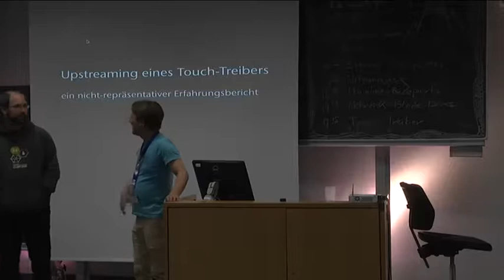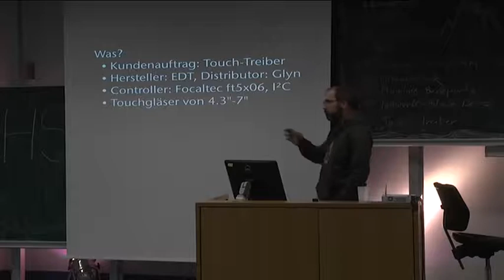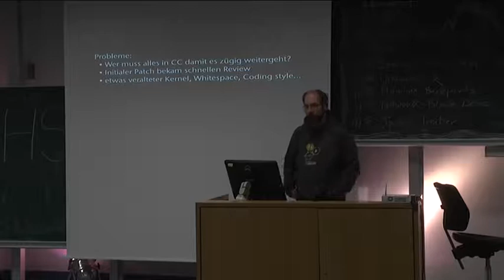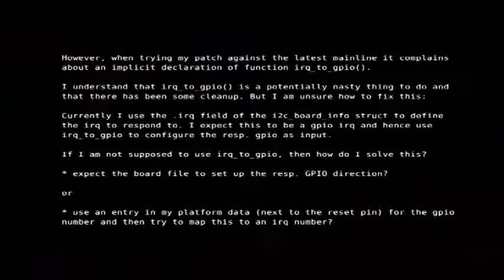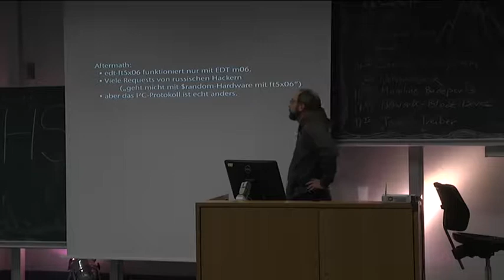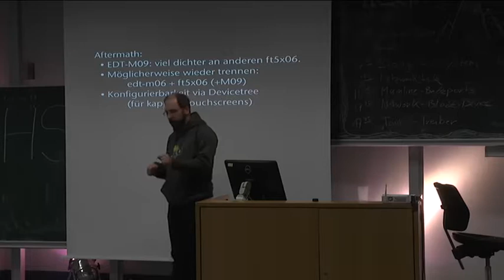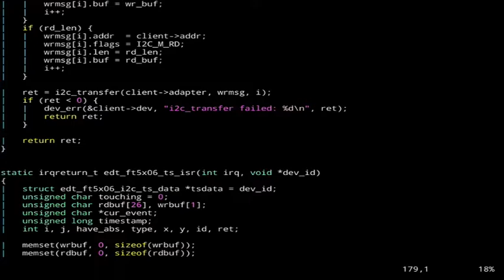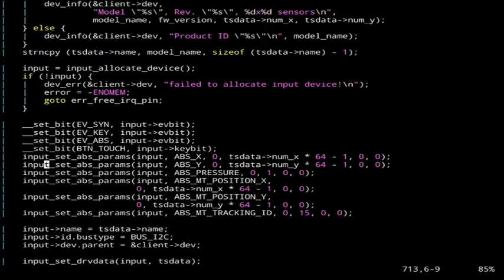Simon Budig: Touchscreens: Input-Treiber upstreamen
Ein kurzer Bericht über die Anstrengungen, einen Touchscreen-Treiber für Focaltec-basierte Touchscreens in den Kernel zu bringen (edt-ft5x06).  Was tauchen für Fragen auf, welche Probleme sind schwierig zu klären und was stellen sich aktuell für Fragen?

Simon Budig